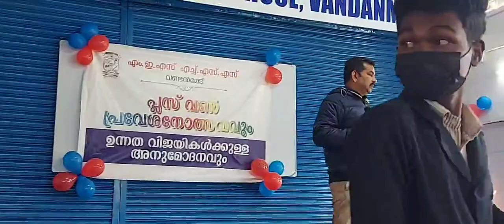MES HSS VANDANMEDU